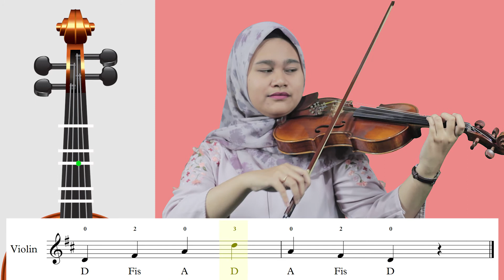Tangga Nada dan Trinada D Mayor 1 Oktaf